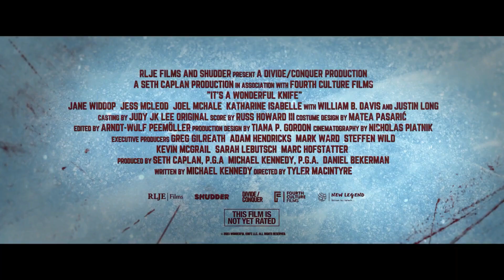IT'S A WONDERFUL KNIFE | Official Trailer | Horror Movie | 2023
IT'S A WONDERFUL KNIFE - After saving her town from a psychotic killer, Winnie Carruthers' life is less than wonderful. When she wishes she'd never been born, she finds herself in a nightmare parallel universe where without her, things could be much, much worse.